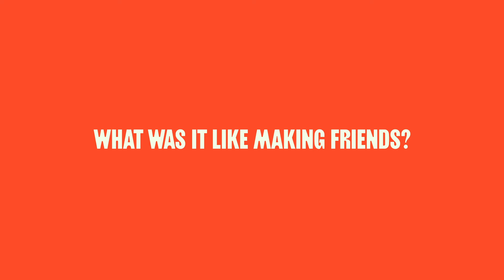Student Life in Getafe, Madrid | Hear From Students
Discover what student life in Getafe is like even before you move. Hear from students across Spain and the world about their experiences of calling Getafe home. Find out what drew them to this student residence, what they love about living here, and their tips on how to make friends.

Rent Easy. Live Free.